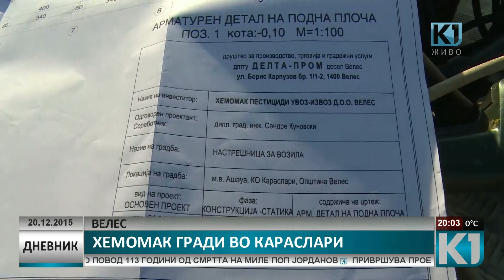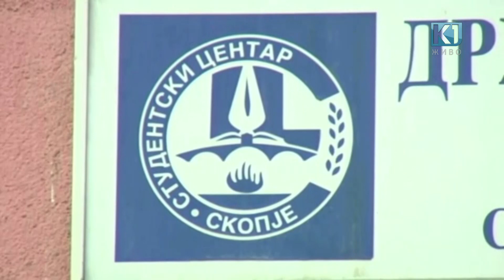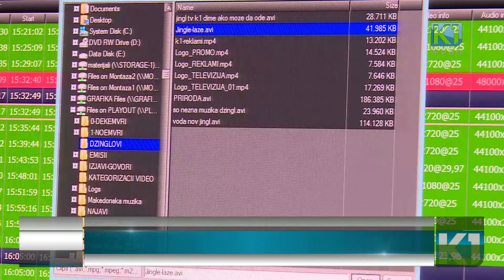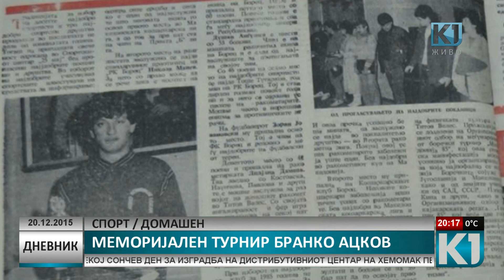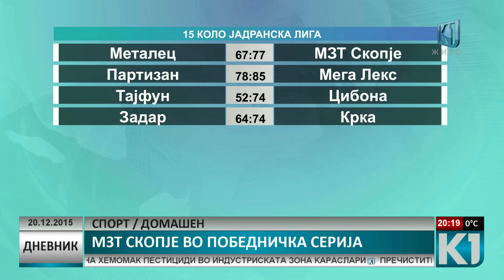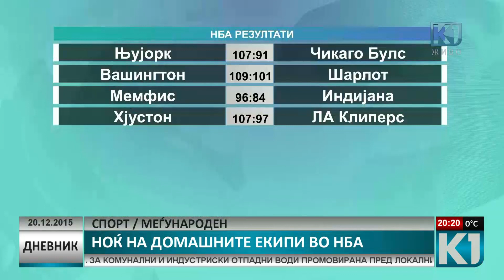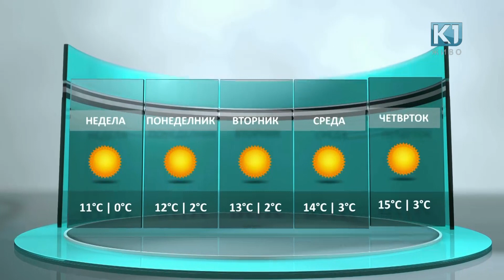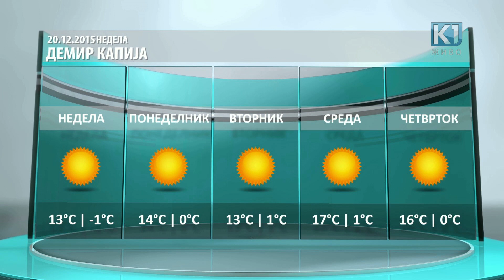ДНЕВНИК 20:00ч 20-12-2015